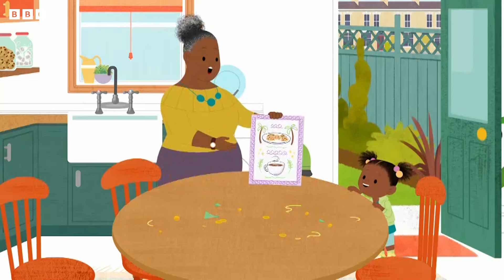A Special Menu | It's Time to Open a Cafe | JoJo and Gran Gran Official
After visiting the park cafe, JoJo and Gran Gran decide to make their own play cafe. JoJo makes a menu and Gran Gran helps her make the play food. JoJo learns how much fun it is to run a cafe - especially when you have a special on the menu.